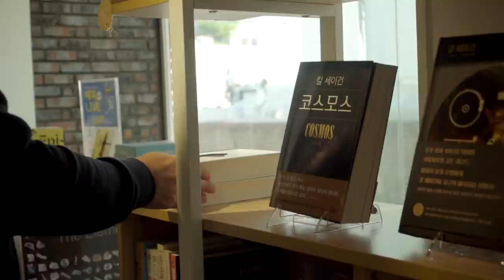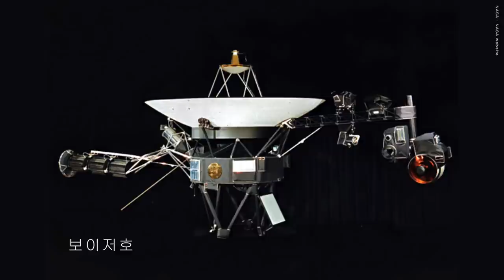[정말 읽었니?#4] 이명현 박사 "[코스모스] 20세기에 쓴 21세기 메시지"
[코스모스] 20세기에 쓴 21세기 메시지

이명현 ㅣ 천문학자, 세티연구소 한국책임자

코스모스는 과거에도 있었고
현재에도 있으며
미래에도 있을 그 모든 것이다.

현존하는 과학책 중
1위 탈환을 놓치지 않는 "코스모스"

이명현 박사님은 21세기를 살아가는 우리가 갖추어야할 덕목이 코스모스에 담겨있다고 얘기하는데요,
코스모스에 대해 알아보는 그 두번째 시간!

"정말 읽었니?"
과학자 들이 말하는 과학책!
너무나 잘 알려진 과학책이지만 제대로 읽은 사람이 많지 않은 4권의 과학책,
를 중심으로 과학자들의 이야기를 들어보겠습니다!